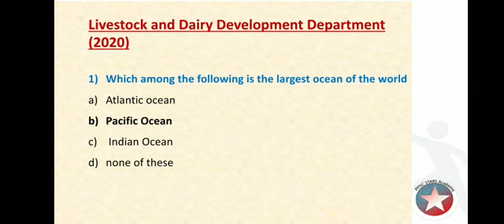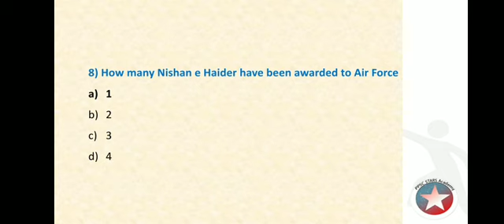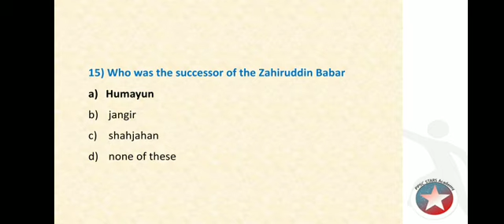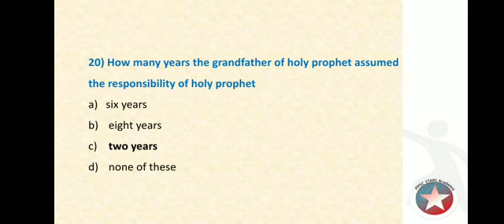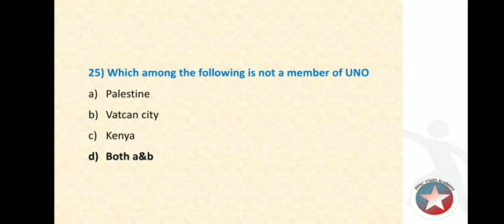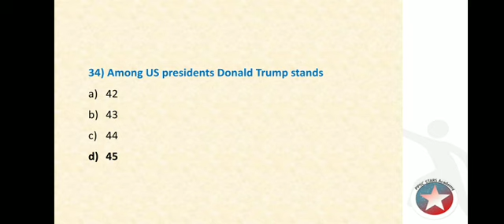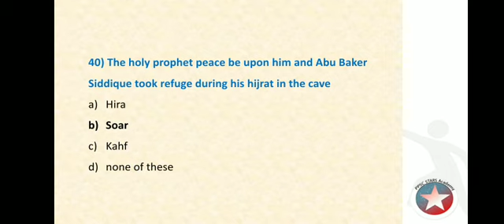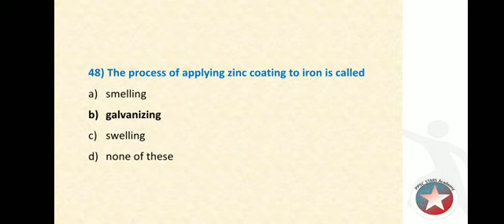PPSC Lecture On 18-10-2022